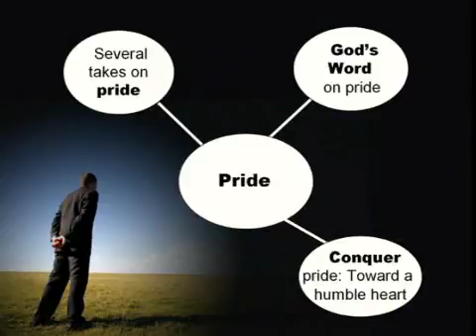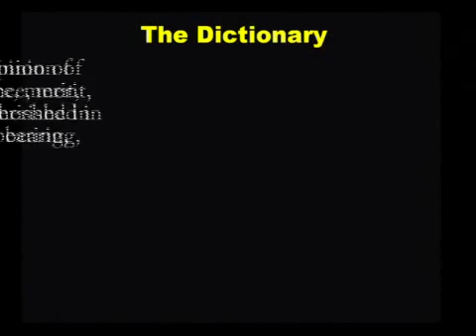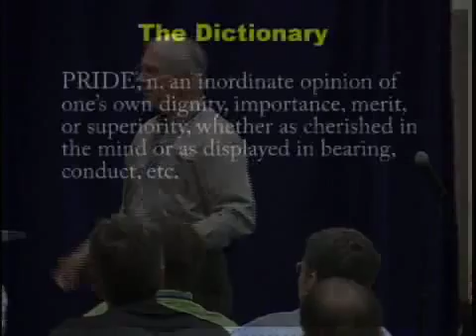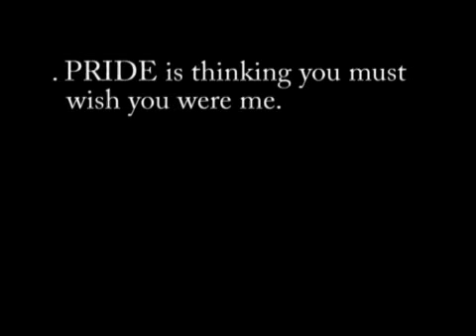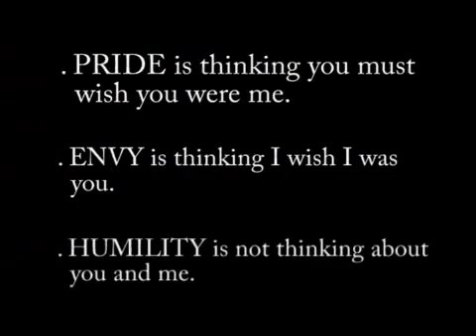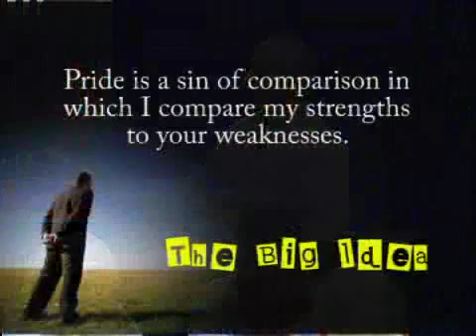Pride: A Sin of Comparison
Pride is a sin of comparison in which I compare my strengths to your weaknesses.

Thank you for using the Man in the Mirror Online Videos. Every week thousands of leaders like you download these videos and use them to encourage, equip, inspire, reach and disciple men. Please consider helping support this valuable resource. Blessings - The Man in the Mirror Team

Luke 18:9-14, Galatians 6:3-4, Romans 12:3, 2 Corinthians 5:12, James 4:6